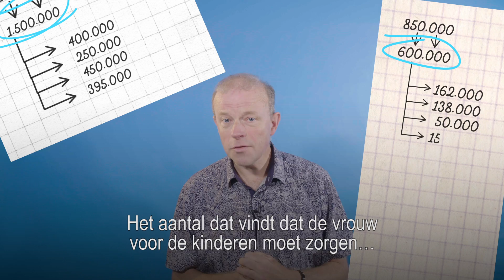Klopt dit wel?: Nederland telt meer intolerante christenen dan intolerante moslims - de Volkskrant